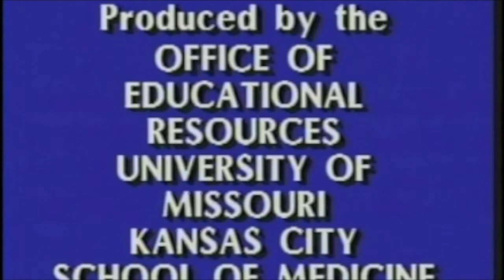Grand Rounds KC, no movie clips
Dr. Edward Rosenbaum